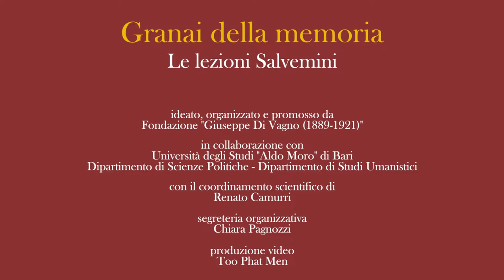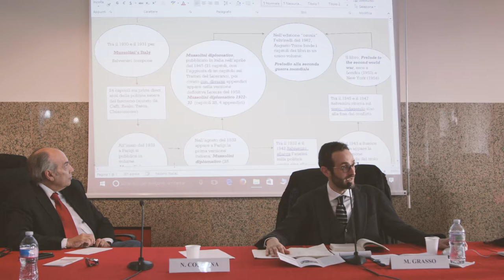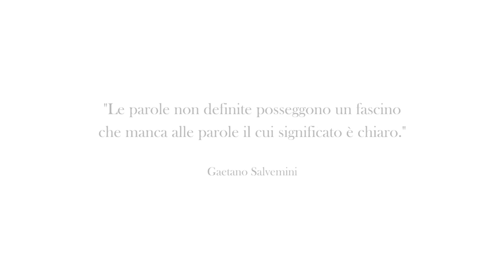Le lezioni Salvemini - Tra militanza e rigore storiografico: Salvemini storico del fascismo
lunedì 30 ottobre, ore 11:00
Aula Vincenzo Starace

con Mirko Grasso (Università di Bologna)
discussant Nicola Colonna (Università di Bari)

Negli ultimi anni si è assistito a un crescente ritorno d’interesse per la biografia e il pensiero di Gaetano Salvemini, non solo in Italia ma anche negli Stati Uniti, dove lo storico pugliese trascorse gli anni compresi  tra il 1933 e il 1949, anno in cui rientrò definitivamente in Italia da dove era partito nell’agosto del 1925.
Storico, docente universitario, saggista e giornalista, fu un convinto meridionalista ed antifascista. Nacque a Molfetta nel 1873, si laureò in Lettere a Firenze dove apprezzò le teorie marxiste, pur sottoposte a revisione critica, maturando una forte convinzione nella difesa degli oppressi e schierandosi con il partito socialista. La sua lotta per la moralizzazione della vita pubblica lo portò a criticare aspramente Giolitti considerato “ministro della malavita” e la guerra di Libia, definita “scatolone di sabbia”. Si staccò dal partito socialista, reputandolo non abbastanza attento alla questione meridionale.
Fu nel 1915 tra i fautori dell’intervento e si arruolò volontario sin dal primo anno di guerra. Nel 1919 venne eletto deputato e sostenne una vivace polemica contro il nascente movimento fascista. Dopo l’avvento di Mussolini, Salvemini continuò ad opporsi al fascismo, anche con conferenze a Londra sulla politica estera italiana, suscitando le ire del governo. Mentre gran parte del mondo accademico italiano si sottomise al regime (“Manifesto degli intellettuali fascisti”, marzo 1925) Salvemini venne arrestato ed imprigionato. Costretto all’esilio, a Londra, a Parigi e negli Stati Uniti continuò la sua battaglia politico-culturale contro il fascismo. Si trasferì definitivamente a Cambridge nell’autunno del 1933 ed iniziò a insegnare Storia della civiltà italiana nel gennaio del 1934. Nel 1949 il Parlamento italiano gli restituì la cattedra all’Università di Firenze. Salvemini non smise mai di denunciare gli antichi mali italiani: le inefficienze, gli scandali, il favoreggiamento dei potenti, il fallimento della scuola pubblica, le ingerenze clericali.
Morì a Sorrento il 6 settembre 1957.
L’occasione del 60° anniversario della morte può offrire l’opportunità per valorizzarne ulteriormente la biografia e l'opera di storico, antifascista e intellettuale, partendo dalle acquisizioni più recenti cui è pervenuta tanto la storiografia italiana quanto quella internazionale, ovvero quelle legate agli anni del suo esilio e del rientro in Italia che hanno contribuito in maniera determinante a ridefinire il profilo di Salvemini, presentandoci la figura di un intellettuale moderno, cosmopolita, aperto alle contaminazioni culturali che l’esperienza l’americana gli aveva proposto; strenuo e intransigente antifascista, difensore della democrazia, spirito critico capace di anticipare la rapida involuzione del sistema politico italiano nato dalla Resistenza.